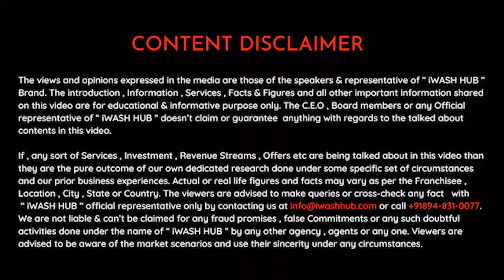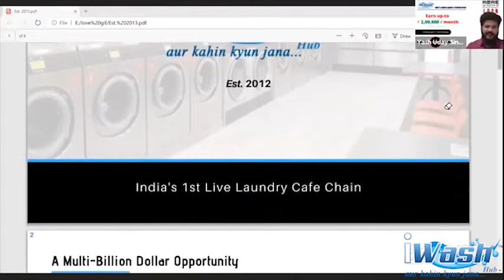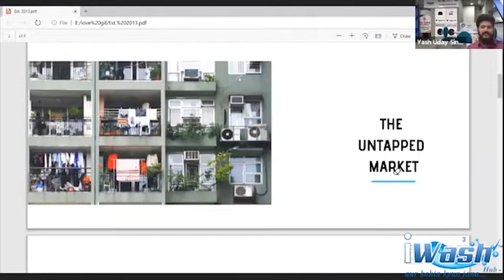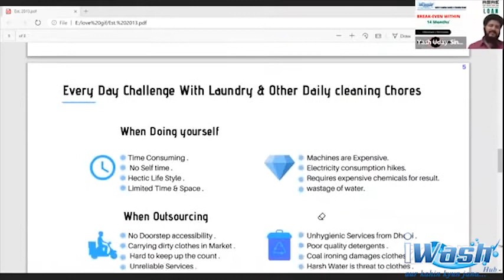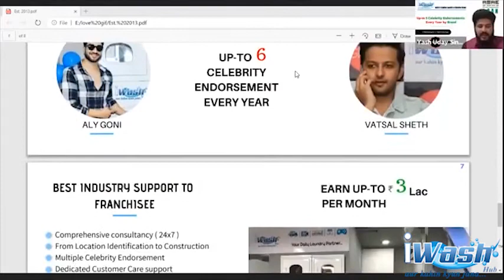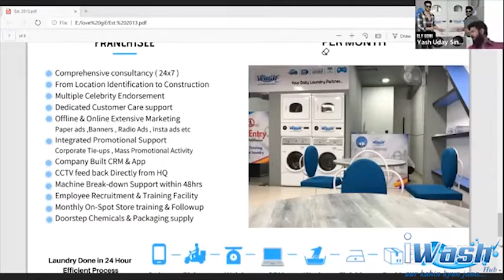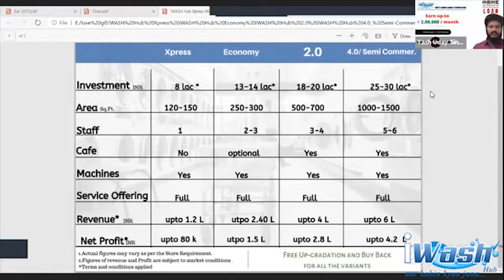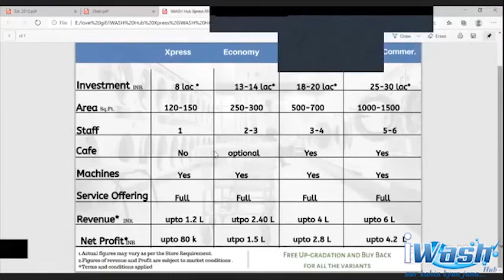iWASH HUB franchisee Webinar | Best Franchisee in India | Ques & Ans. with CEO | Earn upto Rs 2 lac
In this Webinar Session we have covered most of the Business & Brand Journey of iWASH Hub brand.

What makes " iWASH HUB " different from others ? Gracefully Explained by Mr Yash Uday Singh Rawal | CEO- iWASH HUB. Here we have covered some basic features of iWASH HUB stores , you can know more about by calling or .

iWash Hub stores are the most hi-tech and ultra advanced laundry store with iCafe . We have the most hygienic facility with american imported machines. You can always rely with your Valuable clothes and Accessories when an iWash Hub store is processing it for you.

iWash Hub is one stop solution for your Daily Laundry and cleaning needs. It is Fast , Affordable & Easily accessible. You can Call our Customer Care , Book your service from your Mobile App on play-store or visit any nearest iWash Hub Store. We provide one of the largest cleaning portfolio i.e : Laundry , Dry cleaning , Vacuum ironing , Shoe cleaning , Sofa cleaning  , Car Wash and Lot more.

iWash Hub is a chain of India's 1st Live laundry cafe with largest service portfolio. We have dedicated processing stores in major Indian and Nepalese cities. We provide Live laundry & Vacuum Ironing at all stores . We use -Standardized  chemicals & detergents .Every store is equipped with American and German imported machines. Variety of packaging option available from Paper bag packaging to premium packaging.

Indian Cities Covered - Lucknow, Varanasi , Allahabad , Gorakhpur , Kanpur , Agra , Jaipur , Kota , Indore , Bhopal , Ahmadabad , Pune , Delhi , Gurugram , Chandigarh , Kolkata and More

Nepal Cities Covered - Kathmandu